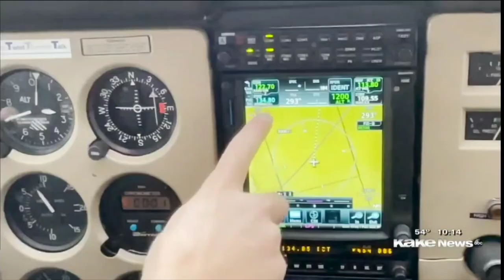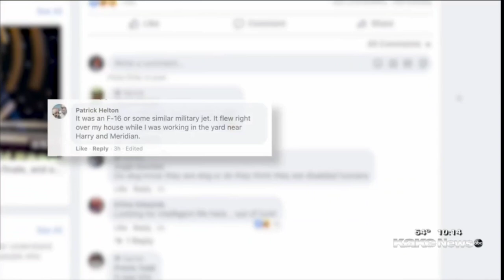UFO Sighting Over Wichita Kansas!?